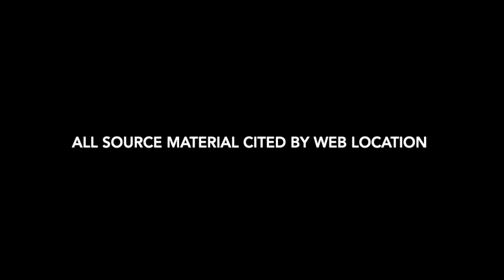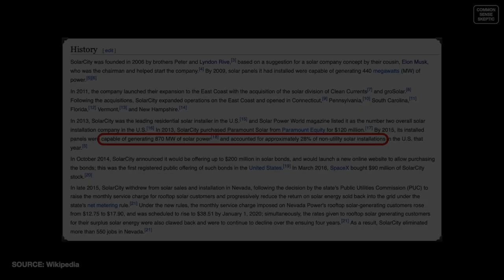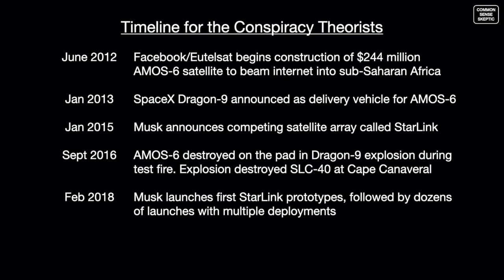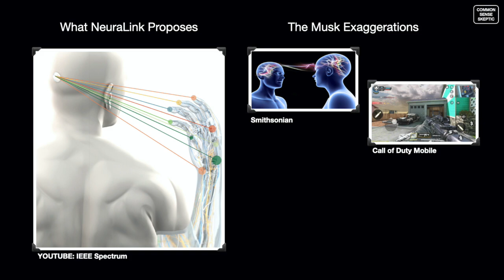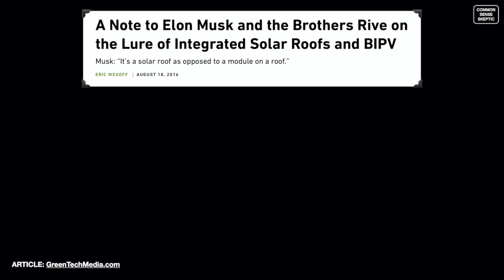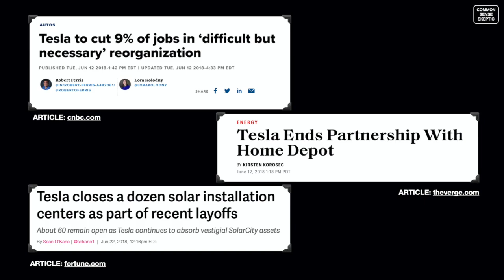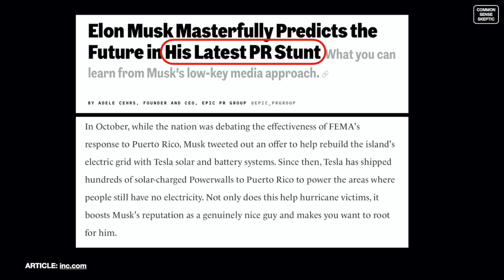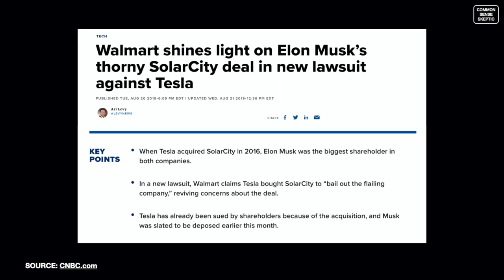SOLARCITY: WHAT MUSK SOLD TESLA (Pt1)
This two-part episode delves deeply into the Tesla acquisition of SolarCity, and how intertwined all of Musk's dealings with SolarCity were - from the involvement of SpaceX, the false promises Musk made in regards to the viabilty of SolarCity, and the current class action lawsuits Musk faces as a result.

Please view in order to get the full story.